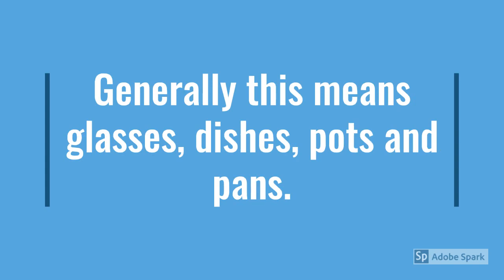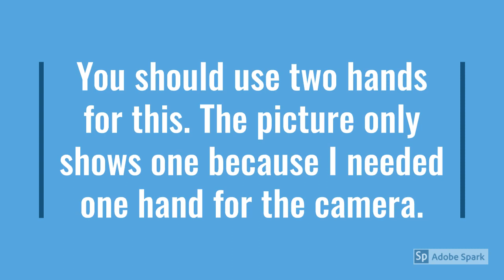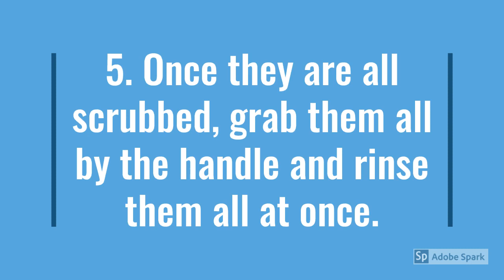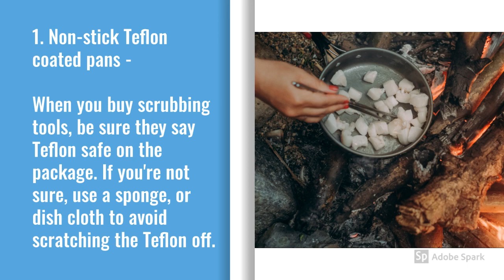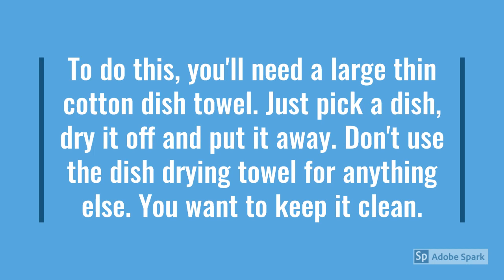HOW TO PROPERLY HAND WASH DISHES IN THE SINK